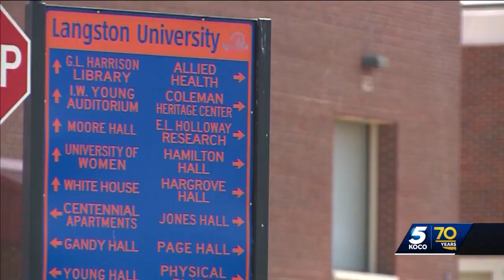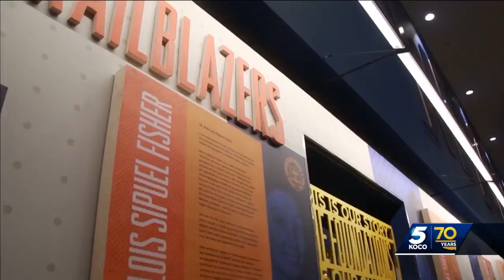Langston University celebrates 45th anniversary of Oklahoma City campus